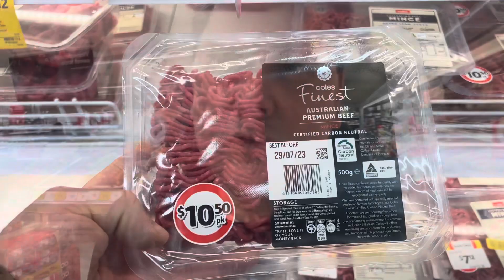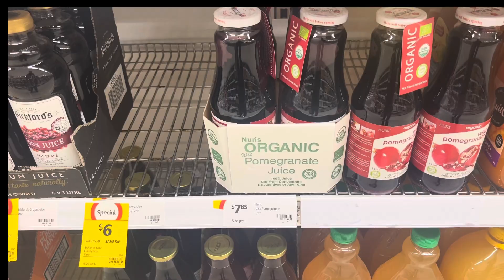Supermarket prices through the roof